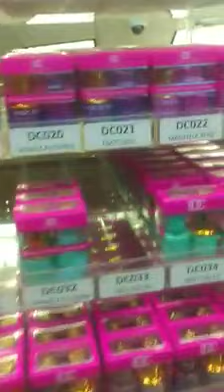Màu Sơn DND nào bán chạy nhất ?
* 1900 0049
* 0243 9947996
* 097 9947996